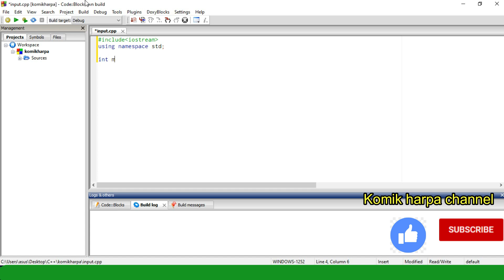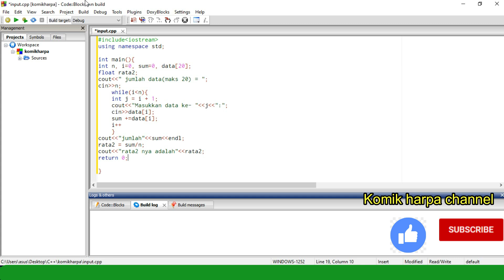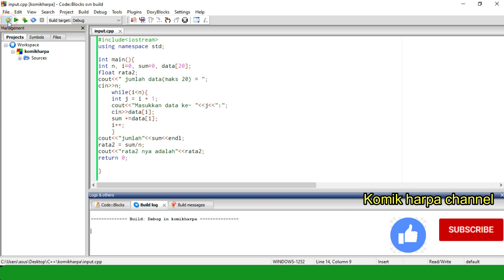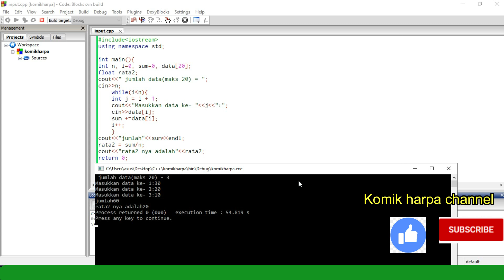6. Belajar While dan Stackdata tumpukan di c++